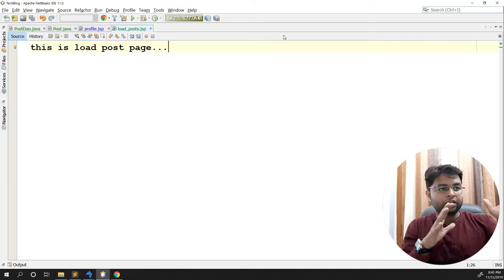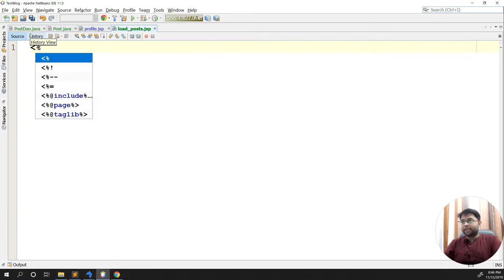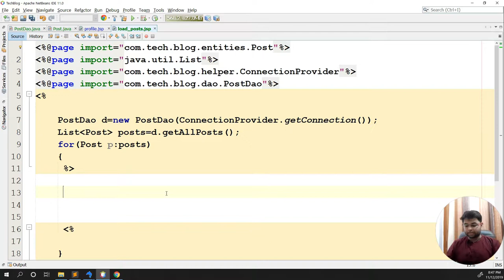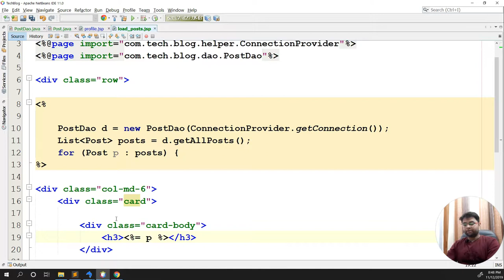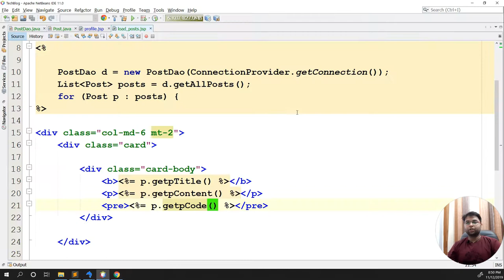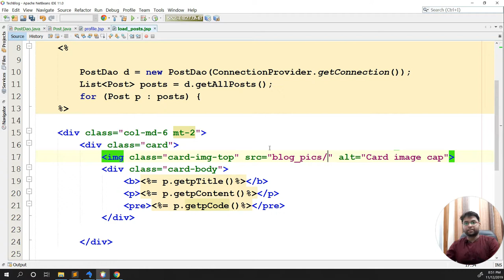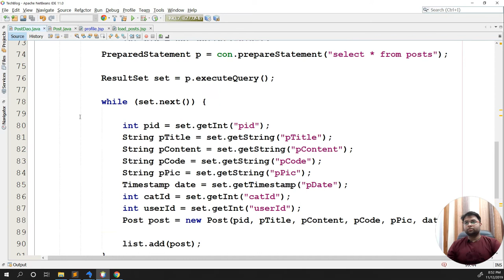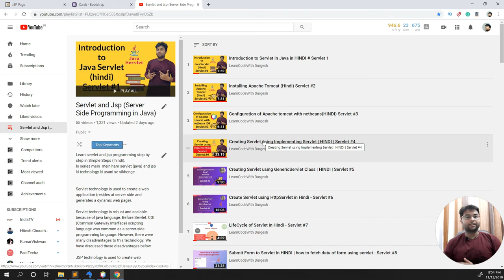Part #18 | Fetch and Show all Post Cont... | Advance Java Project | Hindi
This is a continuation Video of fetch and showing all posts.

Fetch and Show all Post Cont... | Advance Java Project | Hindi
how to start a project in Netbeans?
java tutorial,
giving message using sweet alert ,
sweet alert plugin hindi,
sweet alert,
layout of blog page
LearnCodeWIth Durgesh